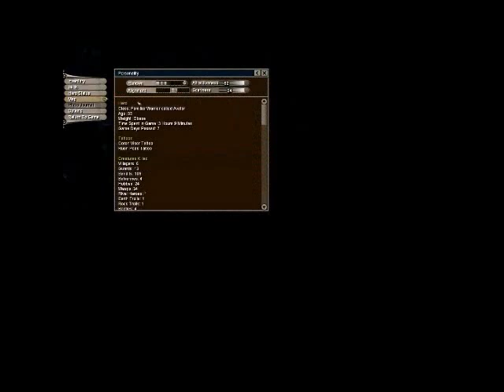Lets Play Fable PC part 21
see part 19 for description